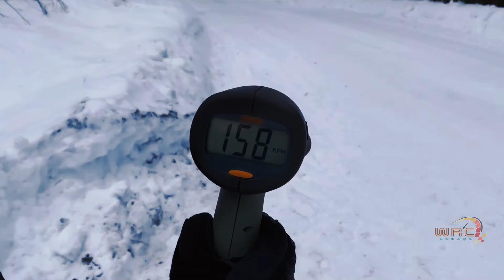Rally Sweden 2024 Ott Tanak i20 Test WRC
WRC Highlights!

Get an exclusive look at the 2024 Rally Sweden with Ott Tanak as he tests the Hyundai i20 for the upcoming WRC event. Don't miss this thrilling video featuring the top names in rally racing!